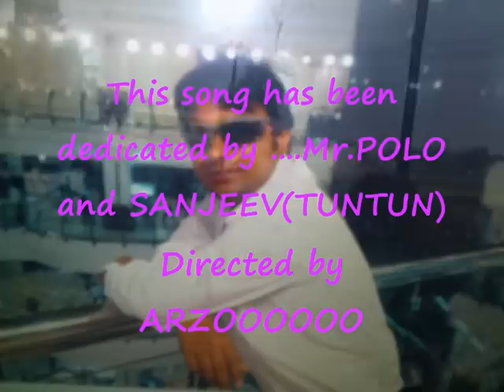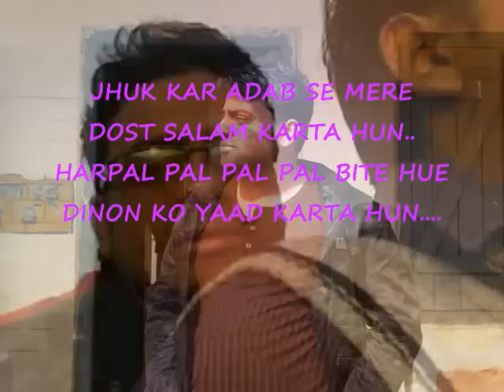Bihar_begusarai_market_G.D college views # arzooinfo_3idiot